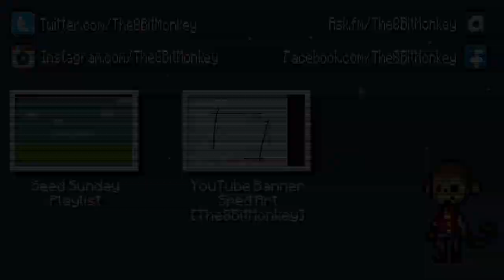Minecraft Seed Sunday MC1.9.2 - Ep172 - Ocean Monument Survival ! ! !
Every Sunday Is A New Adventure ! ! !

✭ Monumental Challenge ✭
World Type: Default & Amplified
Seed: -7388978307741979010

Thank you to ZoWeb for submitting this weeks seed, link to forum post below!

Be sure to submit your seed or builds for them to be possibly featured in a future episode:

and be sure to press that like button.

★ Frequently Asked Questions:
A: All software is listed on my channels about page.

Q: What Specs is your computer?
A: All specs are listed on my channels about page.